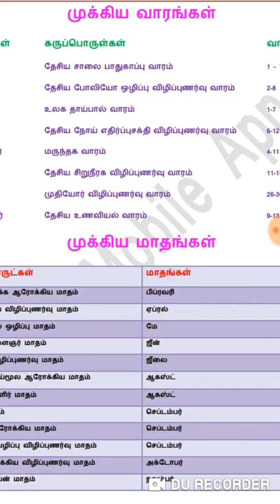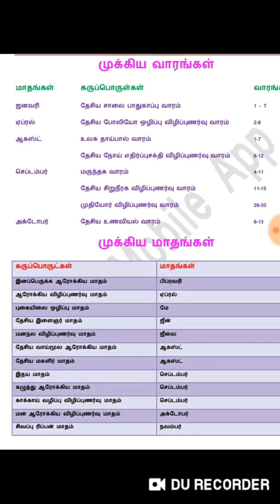முக்கிய மாதங்கள் மற்றும் முக்கிய வாரங்கள்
Very important notes TNPSC | SSC | RRB | RPF